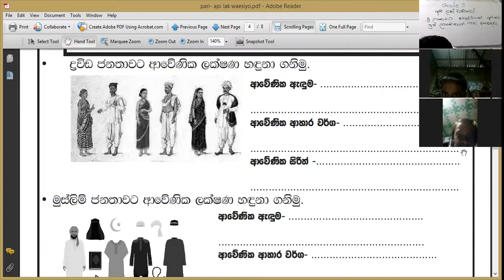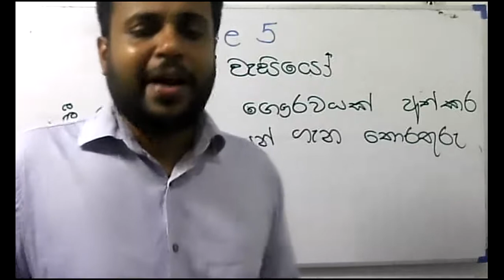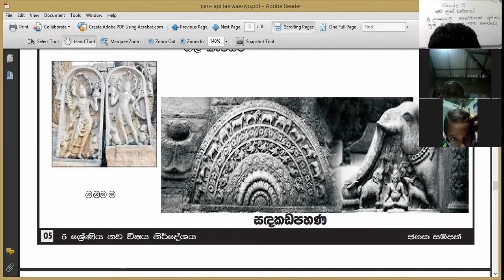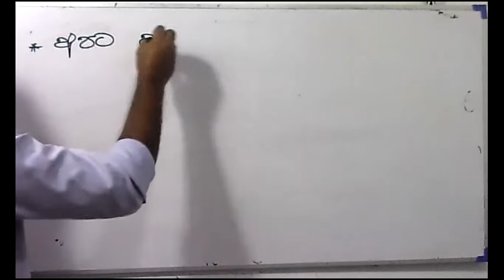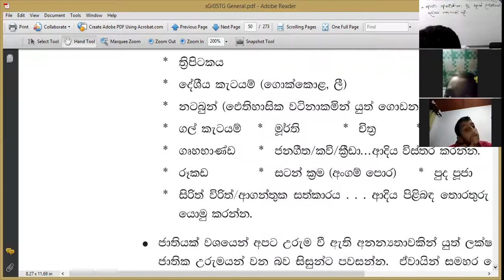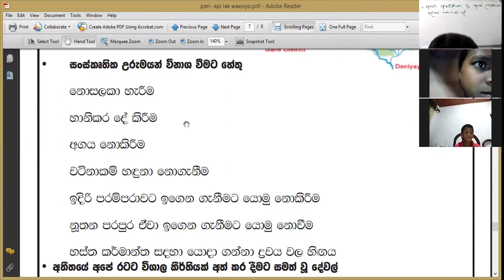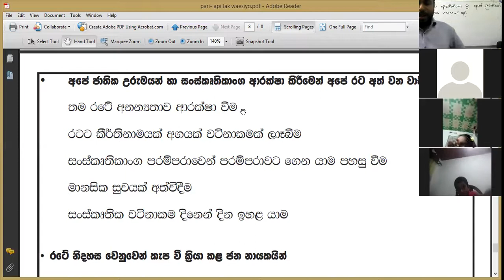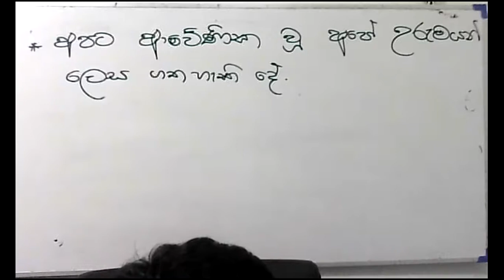Grade 5 පරිසරය - part 2 - 2021 -03- 01